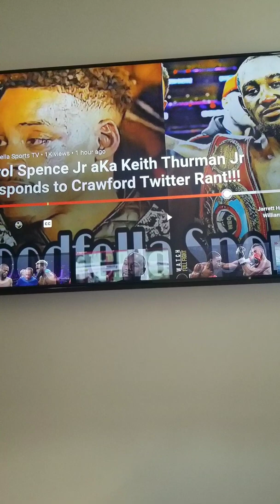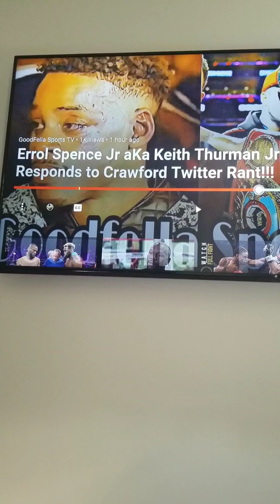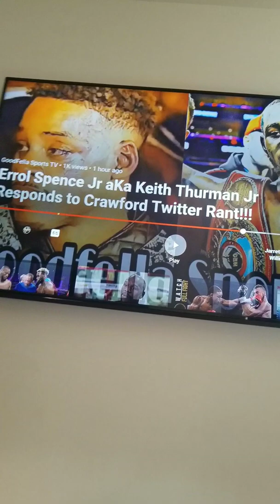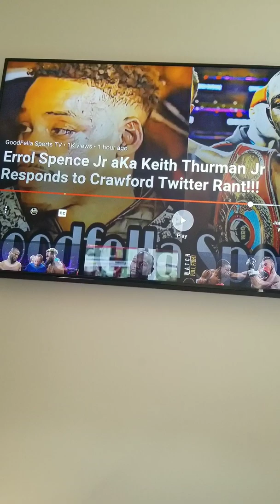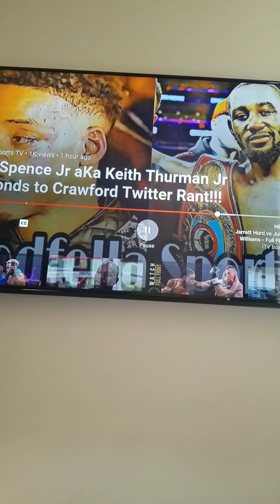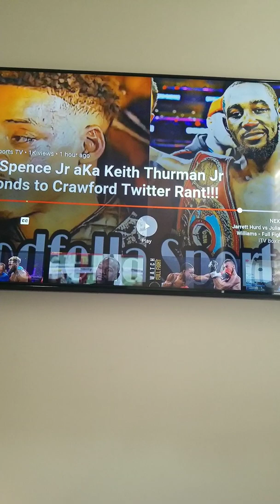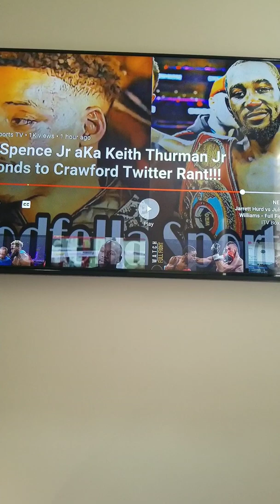GOODFELLOW SPORTS TV CALLS ERROL SPENCE A SUBURBAN BOY😂WHO RAISED THIS KID SMH